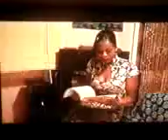CORRUGATED IRON WENT OUT IN THE BRONZE AGE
TUT JUST TRYING TO HAVE A NIGHT OUT AND U GET DRUG DEALERS SPOILING FUN
O DEAR IT WAS THE 90S